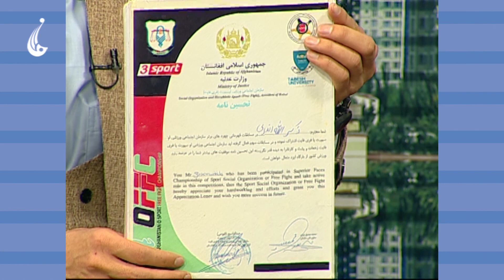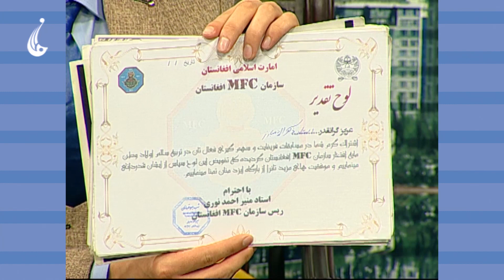صبح فردا: ورزشکاران رشته فری فایت _ ذکر‌الله مبارز و ایمل نیکزاد